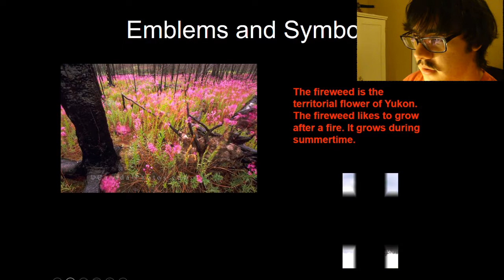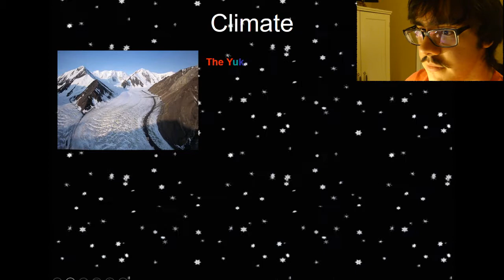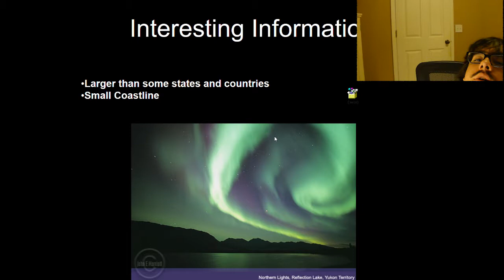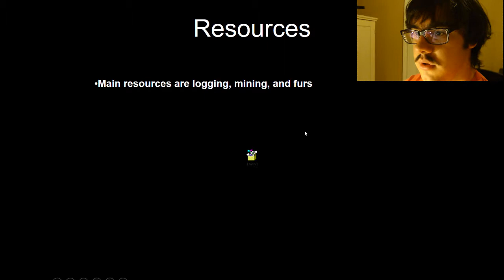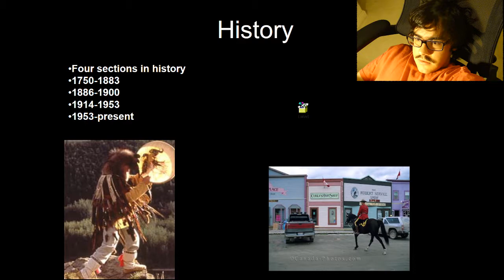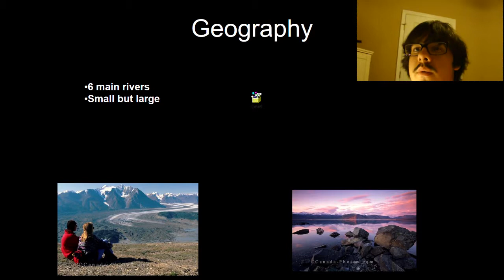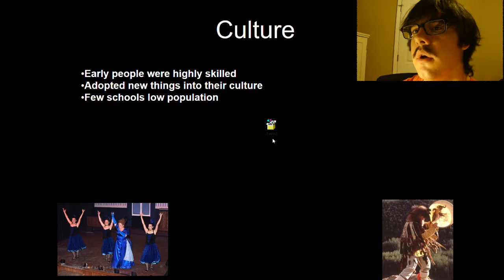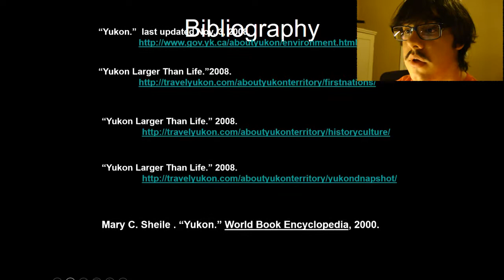The College Fund feat. my reaction to my old voice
sometimes it's better to leave the past behind